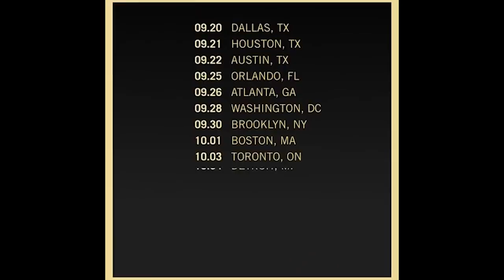Billiums Wheatdown - The AAA Girls Tour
Brooklyn Boston Toronto Detroit Chicago Denver LA SF Portland